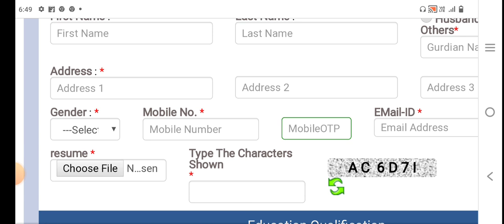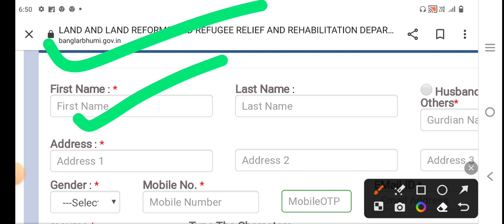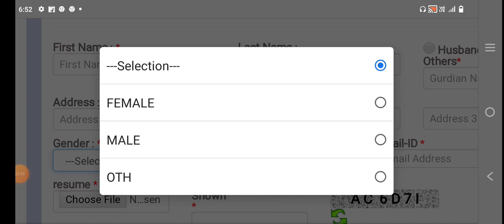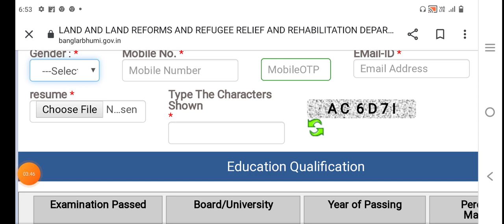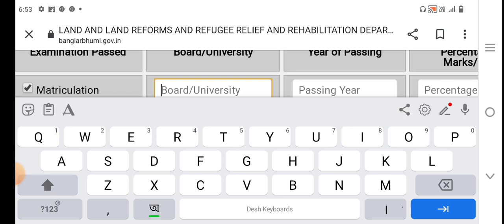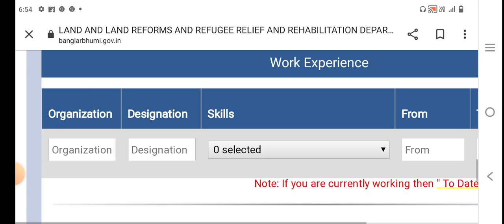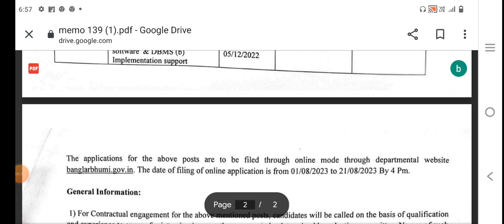রাজ্যে ভূমি দপ্তরে নিয়োগ | wb new job vacancy 2023 | job update in bengali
bangla job updates
bangla news
wb job
wb job updates 2023
job vacancy 2023
job
karmasangsthan
wbp
wb vacancy
railway job
central job news
karmasangsthan paper
wbp new recruitment 2023
west bengal job updates 2023
kolkata job vacancy 2023
central job vacancy 2023
wb government jobs
central job updates
রাজ্যে ভূমি দপ্তরে পরীক্ষা ছাড়াই নিয়োগ | wb new jobbvacancy | dm office new job vacancy

DEO নিয়োগ শুরু | DEO NEW VACANCY 2023| ডাটা এন্ট্রি অপারেটর

BSK NEW VACANCY 2023 | BSK DEO NEW VACANCY 2023 FORM FILL UP

notice link

bsk apply
bsk
bsk apply online 2023
bsk deo apply
bsk new update 2023 apply online
bsk update
bsk apply online start
wbnewjobvacancy
how to apply bsk 2023
bsk recruitment 2023 apply online date
new recruitment 2023 west bengal
bskdeonewupdate
bskdeo
bsk recruitment today
recruitment
todayjobupdate
deo apply online
bsk apply online prosess
deo jobs
bsk apply step by step process
bsk salary
yuvashree prakalpa new list
takel310
bsk apply online prosess 2023
how to apply bsk
job in west bengal 2023
wbp
job
wb job channel
bsk new apply 2023
bsk apply kivabe korbo
wbpsc result update
wbpsc latest update
wbpsc clerkship result update
wbpsc clerkship update
wbpsc_new_update_today
wbpsc clerk update
wbpsc update news
wbpsc fire operator update
wbpsc posts
jobupdateinbengali
wbpsc notice
wbpsc guide
wbpsc full details
recruitment update [goutam dhara
karmasangsthan paper
railway new vacancy update
karmasangsthan
wb group d recruitment 2023
wtl deo recruitment
part time job in purulia
job vacancy in purulia district
sachin kuilya
বাংলা সহায়তা কেন্দ্র নতুন নিয়োগ
bsk apply online 2023-23
bsk apply online kivabe korbo
bsk নতুন পরিষেবা চালু✨bsk new apply 2023|bsk new update today|bsk apply online 2023|bsk new service
rrb group d twitter campaign 2023
west bengal jobs
group d latest news 2023
group d latest update
train manager new vacancy 2023
alp/technicians new vacancy 2023
rrb je new recruitment 2023
new vacancy update by nsअकादमी
railway new recruitment 2023
gdce vacancy recruitment 2023
railway new vacancy latest news
food si form fill up 2023 || wbpsc food si new recruitment 2023 || food si full notification 2023 ||
westbengalnewjobupdate
wblatestjobupdate
wbnewjobvacancy2023
westbengaljobnews
jobnews
todayjobupdateinbengali
jobinkolkata
jobinnorthbengal
jobinsiliguri
jobinnadia
jobinpurulia
jobinhowrrah
jobinnorthbengal2023
jcinewvacancy
jutecorporationlimitedofindia
jhargram court recruitment 2023
bangla sahayata kendra recruitment 2024
wb bsk new update today
bsk job apply online
bsk new